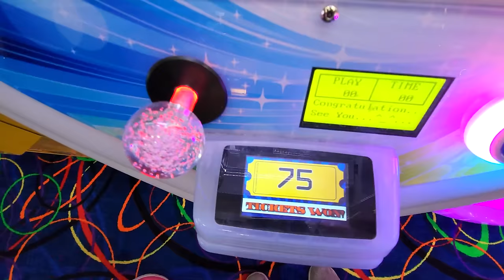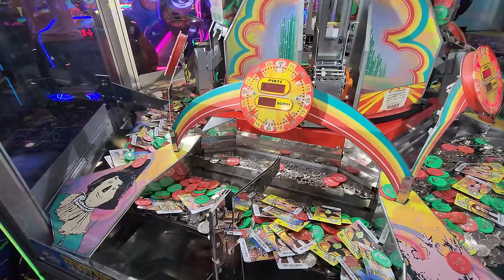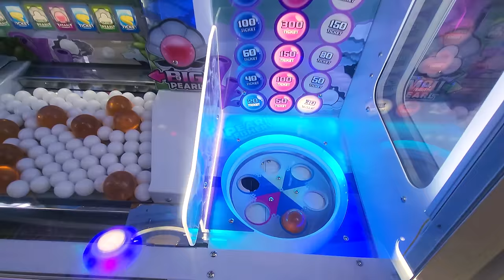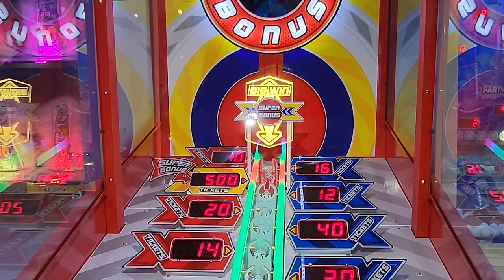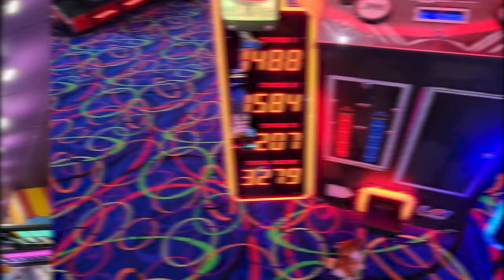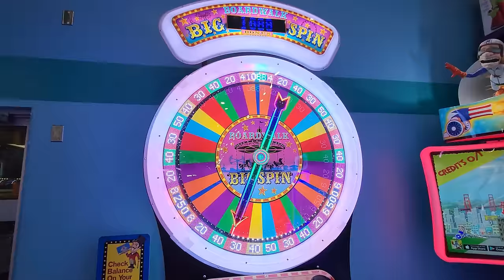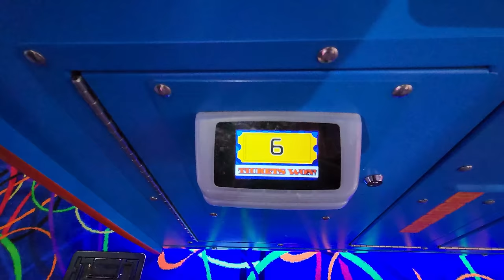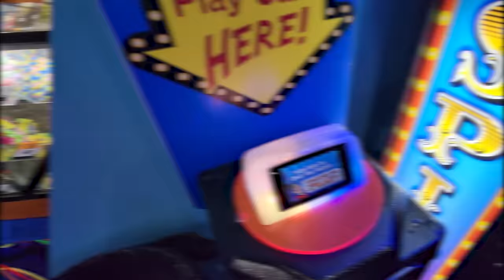Let's have Fun at BIG TOP Arcade in Pigeon Forge!!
Today we visited Big Top Arcade in Pigeon Forge, Tennessee! It has been a few years since we have been to this arcade, so let's get inside and start having fun!

Played at:
Big Top Arcade